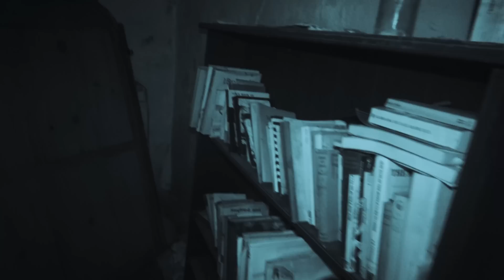ABANDONED HOUSE HIDDEN DEEP IN THE MOUNTAINS | UNEXPLAINABLE PARANORMAL ACTIVITY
Hello and welcome to Ghost Theory! In this episode, we venture into an old house that appeared abandoned from the outside. However, as soon as we stepped inside, an eerie feeling crept over us, making us question whether we were alone or unwelcome guests. With minimal editing, what you're about to see is almost entirely raw footage captured during our investigation.

Instagram Joe: @itsjoegoodall
Instagram Elliot: @itselliotburns